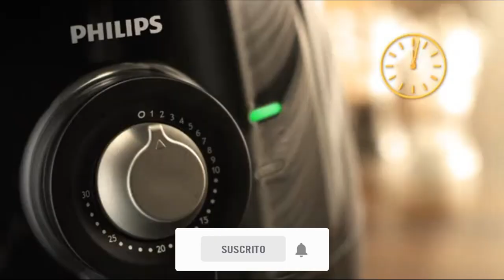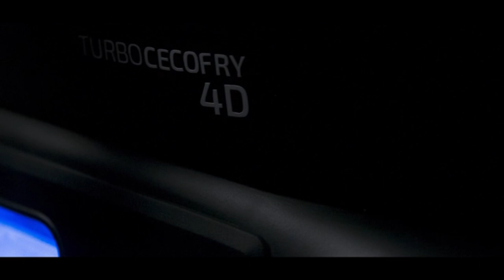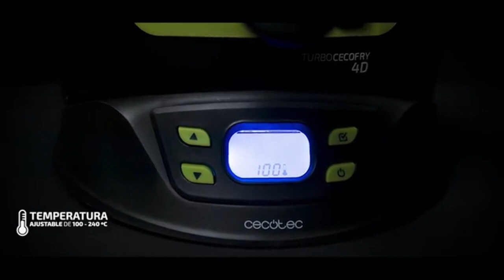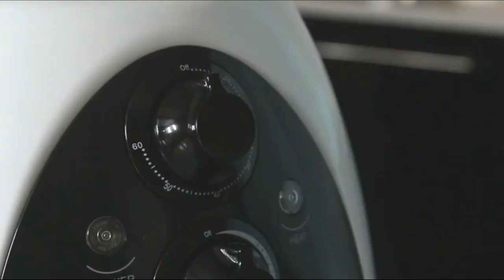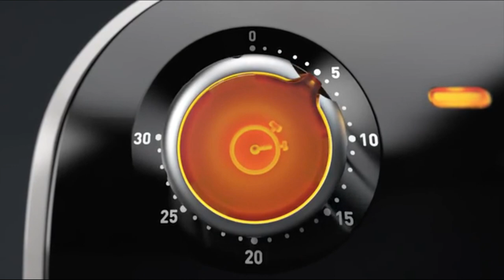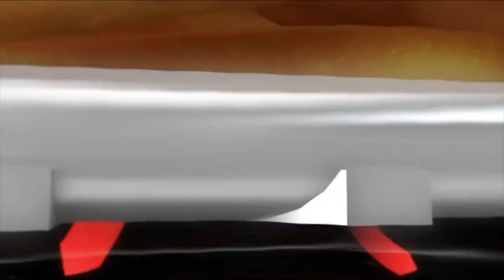🏆 FREIDORAS SIN ACEITE MEJORES 6 ✅ - Baratas Calidad Precio Amazon 🛒 Merktop 2021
✅ Philips HD9220/20

✅ Cecotec Turbo CecoFry

✅ Tefal Fry Delight FX100015

✅ Russell Hobbs 20810-56 Purifry

✅ IKOHS IKOFRY